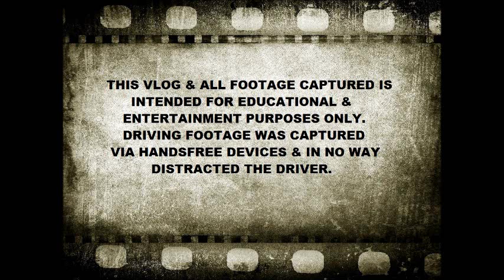Trucking EP 22 ~ What the Fudge!